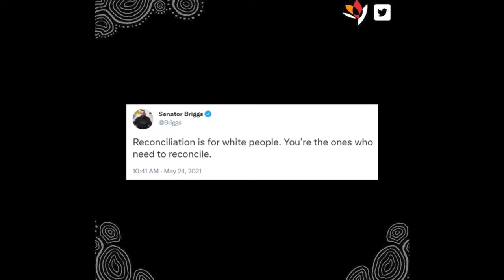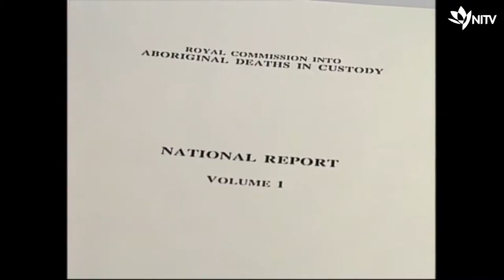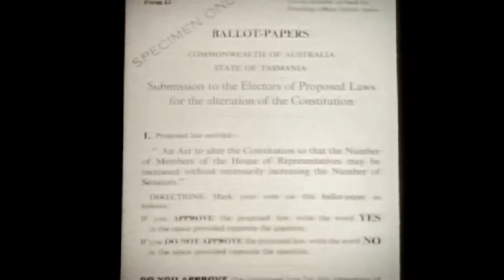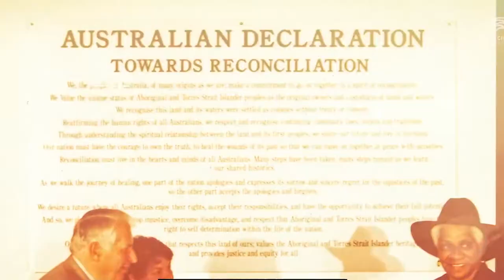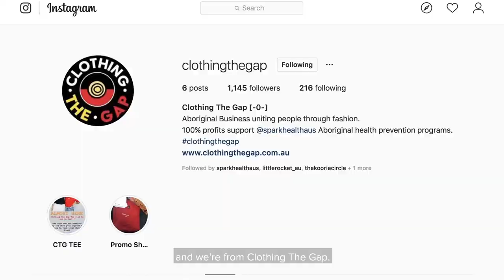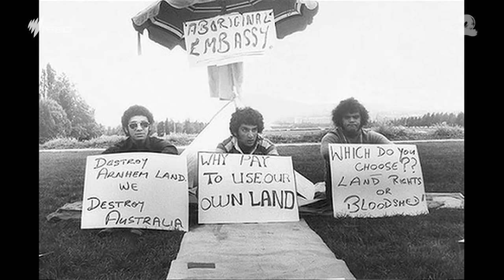Australia Sucks, at Reconciliation | Beyond a Thought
Another National Reconciliation Week passed, and we still have a long way to go in reconciling with the Indigenous people of this land. To the point that I'm sure many of you right now are asking, "What the hell even is National Reconciliation Week?". Let's go beyond a thought, what it means, and what we can do to better ourselves in this so called country Australia. For right now it's pretty obvious, our leaders and industries still suck at showing how to reconcile.

It's more than a word, Reconciliation takes Action.

I acknowledging and pay my respects to the Woiworung people, the Traditional Custodians of the land on which Beyond a Thought is gathered on today.

I would like to pay my respects to their Elders, past, present and emerging, and acknowledge all Aboriginal and Torres Strait Islanders here today, also paying my respects to your Elders, past, present and emerging.